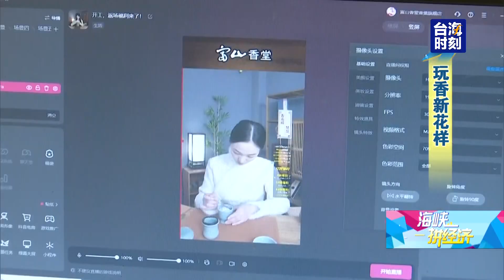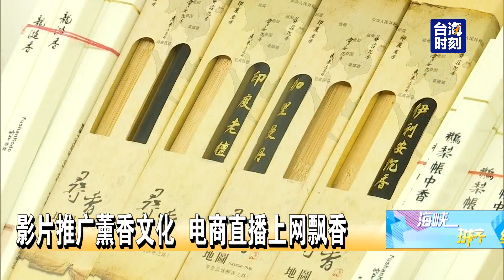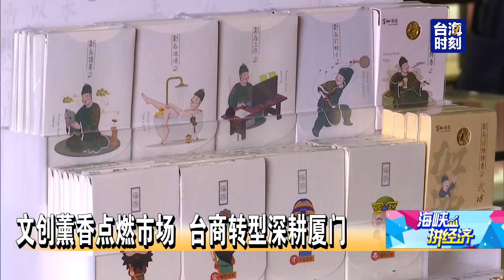《海峽拼經濟》文創薰香點燃市場 台商轉型搶「頭香」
每到年節，到廟宇拜拜祈福，點上一炷香，是許多台灣人熟悉的民俗儀式。而制香產業現在更有了新的面貌，在廈門，有台商導入文創概念，將老派的香，轉變成各種生活小物，還和故宮合作，借用古典概念，將薰香禮盒拼成清明上河圖，吸引大陸許多文創開發商，上門邀約合作。